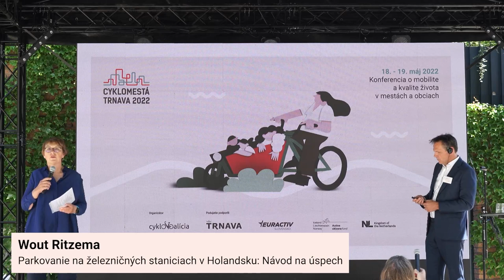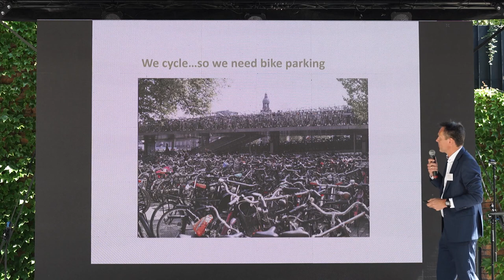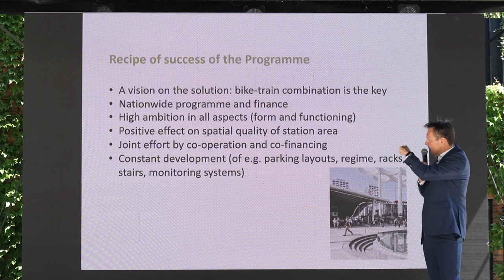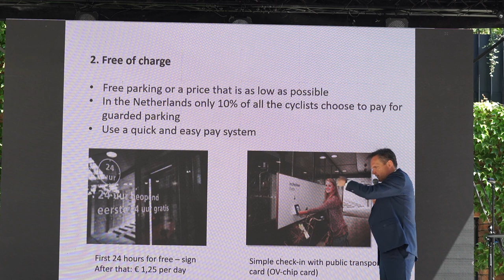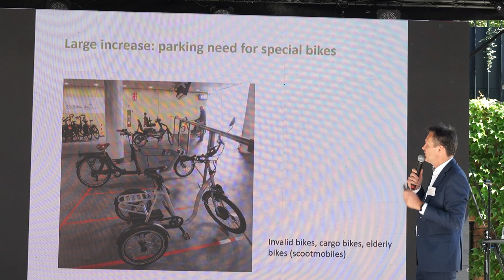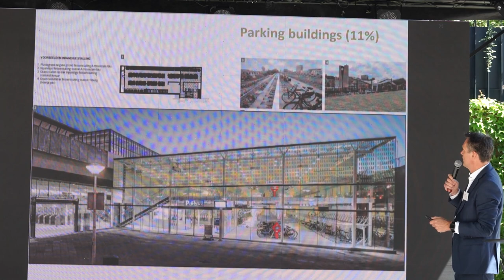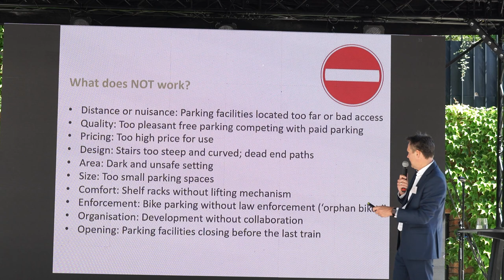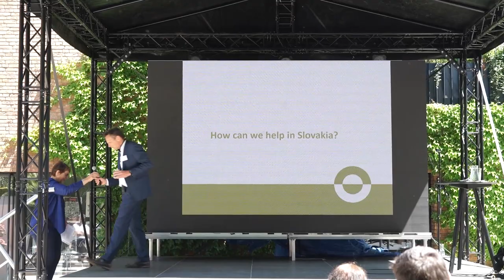Cyklomestá 2022 - Wout Ritzema - Parkovanie na železničných staniciach v Holandsku: Návod na úspech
Wout Ritzema je konzultant v oblasti rozvoja staníc verejnej osobnej dopravy a parkovania bicyklov na staniciach, so skúsenosťami z mestského plánovania a navrhovania bezpečných ulíc. V tejto oblasti pôsobí už viac ako 20 rokov, a to ako pre samosprávy, tak pre holandské ministerstvo infraštruktúry, železnice (NS) a ProRail. Podieľal sa na vývoji a zlepšovaní kvality mnohých staníc a parkovísk pre bicykle v Holandsku, od malých parkovísk pre bicykle pod holým nebom v Amsterdame, cez stredne veľké kryté parkoviská pre bicykle v Almere až po veľké podzemné parkoviská pre bicykle v mestách ako Amsterdam, Zwolle, Eindhoven a Leiden. Wout je spoluautorom knihy Bike parking at train stations; 20 years of design, development and realisation (2021) a bol hlavným rečníkom na konferenciách vo Francúzsku, Nemecku a Švajčiarsku.